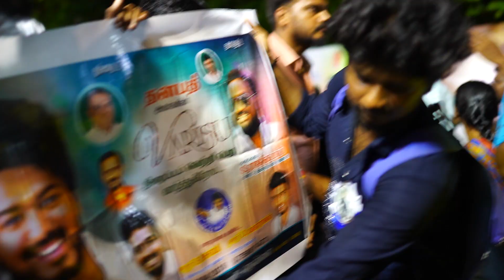Thalapathy Speech கேட்டு கண் கலங்கிய ரசிகர்கள்! | Varisu Audio Launch Fans Reaction | Vijay | CW!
Thalapathy Audio Launch Speech Fans Reactions, Thalapathy Vijay, Varisu, Audio Launch, Chennai Waalaa, Vijay

Safe & Sound!
Spread Love!